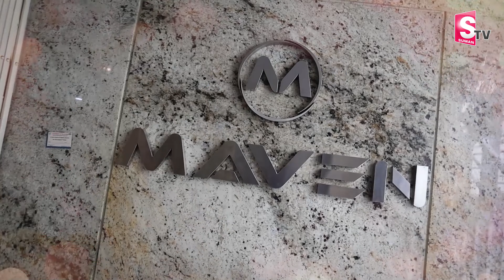Varicose Veins కి అడ్వాన్స్ టెక్నాలజీ తో బెస్ట్ ట్రీట్మెంట్..| Maven Hospital | Dr.Balaji Patel Kola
Watch ►Varicose Veins కి అడ్వాన్స్ టెక్నాలజీ తో బెస్ట్ ట్రీట్మెంట్..| Maven Hospital | Dr.Balaji Patel Kola